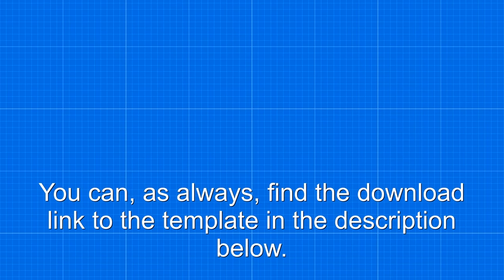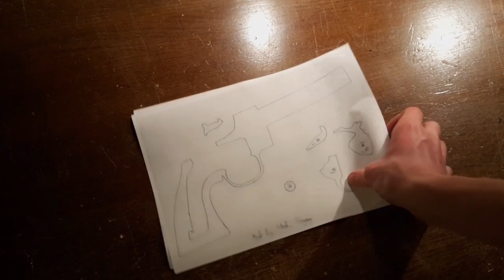Rick Grimes' revolver (The Walking Dead) [Rubberband Gun] - Free templates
►Hey guys! Im back with a new project as you can see ;)
► As my Instagram followers know, today's project will be a revolver! And not just a random one, but the Python .357 which is Rick Grimes' revolver.
►You'll need quite some materials but I think that is very much worth it :)

You need to have WinRar installed on your computer to be able to open the .rar files.